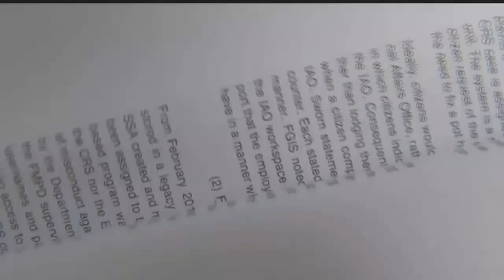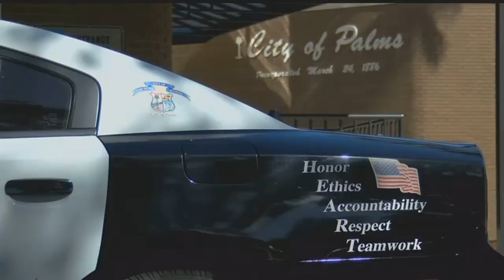What has changed in the Fort Myers Police Department one year after the Freeh Report?